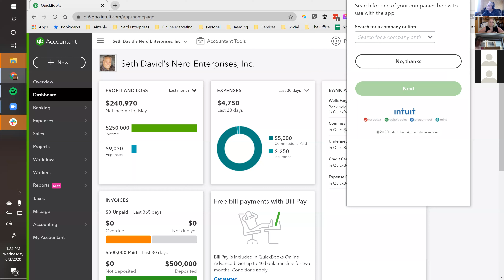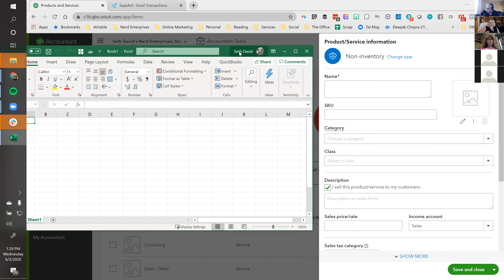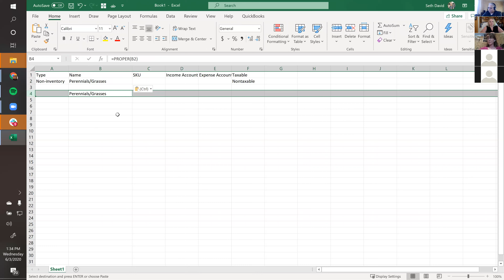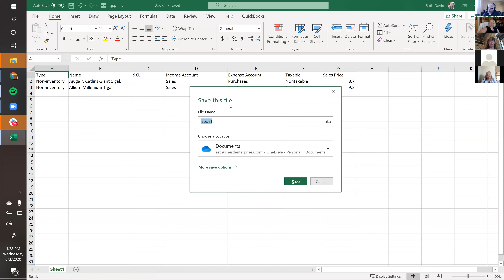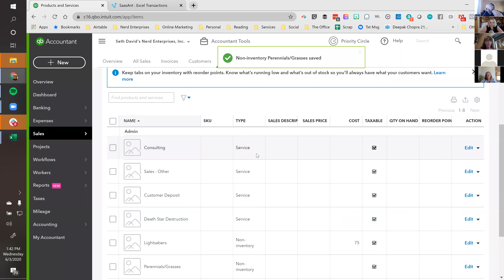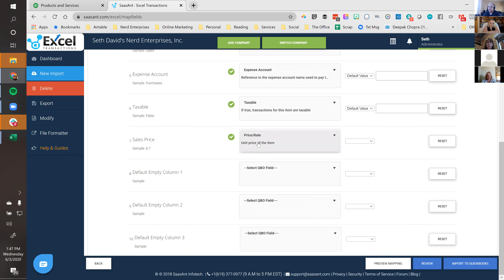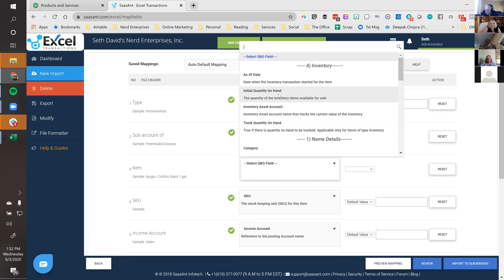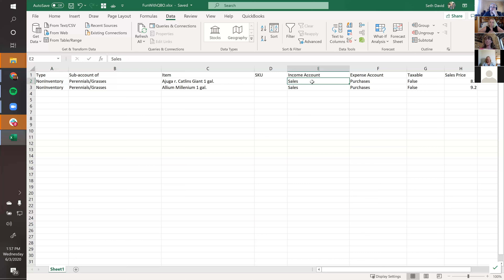Bookkeeping Basics with QuickBooks Online - Learn to Record ANY Transaction Part 2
Index

7:28 Starts with ClickUp questions

9:22 Gusto can do certified payroll

10:41 Next question, going from QBO to QBO, regarding inventory

13:26 Setting up to speak about QBO and SaasAnt to do imports

19:47 Action begins with the imports

20:03 Sample template through QBO to do imports

20:41 Excel samples, take time to go through things and check them

22:47 Going back to products and services list, fill out the information

23:46 Adding type, name, SKU, income account etc. in excel

24:30 Every little difference in the spelling in the word can matter how it affects the import

25:40 Don't do clean up jobs hourly, charge flat rates

27:59 Starting 2 imports now, starting with parent item

29:24 When you start adding symbols to your letters also can possibly affect the import

29:47 Cannot add emojis to your account names, will not sync

31:59 Try to keep the names very simple

33:40 Open SaasAnt to import file

34:15 Let's you know how to structure the wording to be able to import

35:23 Checking your name data file you can see how you added your name

35:55 May go through 6 iterations on correcting and fixing before importing

36:48 Trouble shooting to figure out why not importing

37:14 Finds the mistake to correct import

38:49 When you make changes, clear the uploads to redownload

40:42 Find ways to format names in excel if it is not up to par with SaasAnt's name convention

41:44 Make sure everything you have in excel you map to be in QBO

42:13 Review once more before importing

43:40 Seth clicks on upload and it fails

44:07 Fixes the column on the error it gave in SaasAnt

46:21 Figure out how to map the account correctly, searches parent

47:07 Re-upload attempt

48:10 Explaining walk through of the failed upload of the parent account causing issues

48:31 Can be added separately as a category, Seth creates category

49:22 Seth creates the category

50:01 He changed the items in QBO side not the file, keep trouble shooting until you get it correct

50:18 Import successful

51:18 Helping, troubleshoot a successful import

51:58 Seth starts answering questions from audience

52:55 Always clean up data in its original form whether its QBO Desktop or QBO Online

54:30 Real estate company example

55:11 Example about just having "travel" as an account and adding details when needed

57:30 Importing deposits and mapping invoices description of how Seth would do it

1:00:36 Value and benefit for the customer

1:01:08 Question on bringing over current invoices if the items on the invoices have gotten changed

1:01:11 Seth's answer to 1:01:08